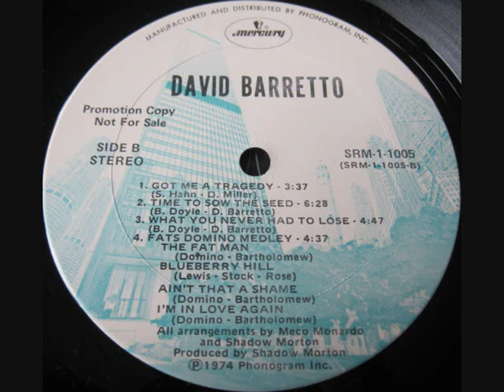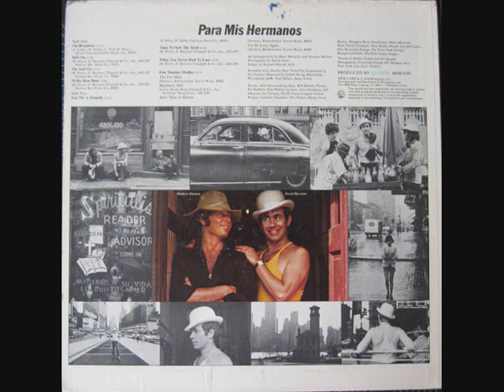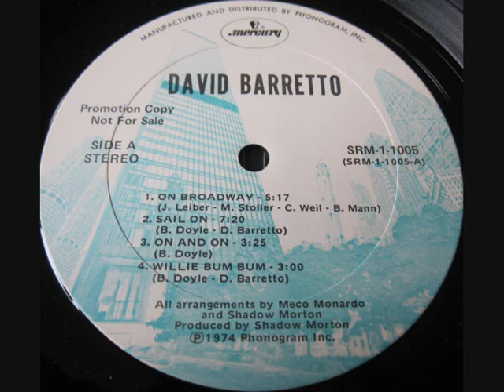David Barretto - On broadway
LP "Para mis hermanos"
1974